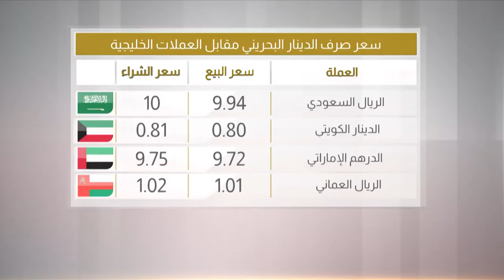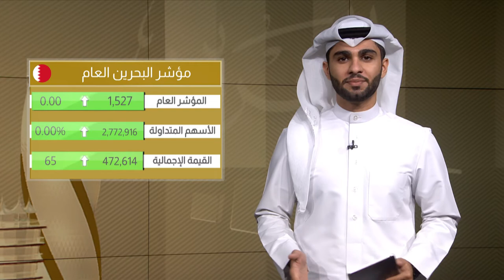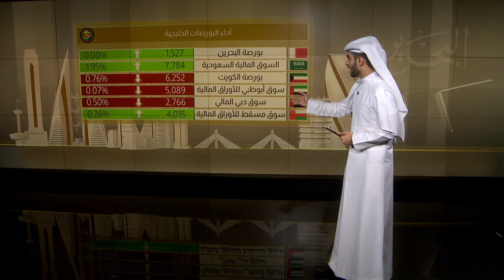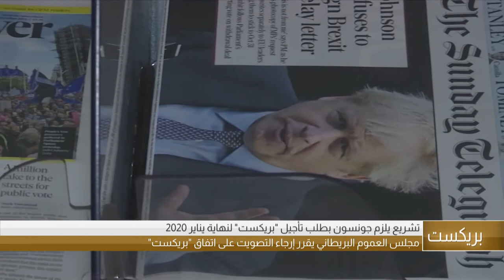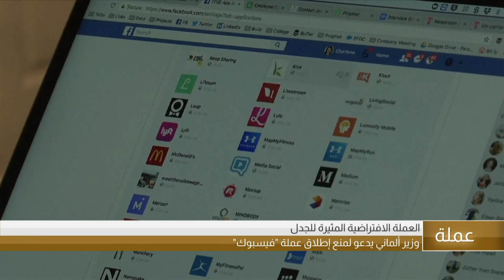البحرين مركز الأخبار : النشرة الإقتصادية 20-10-2019